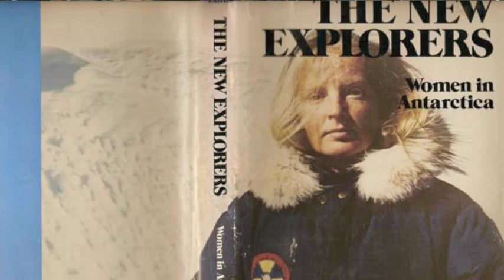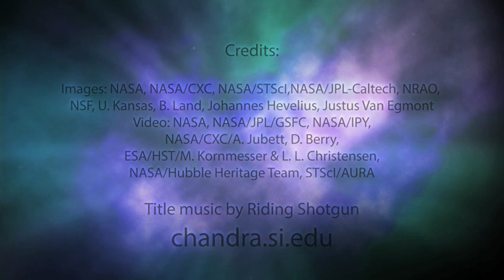Ice Core Records: From Volcanoes to Supernovas (Part II)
While astronomers know that Cassiopeia A, or Cas A for short, is the aftermath of a massive star that exploded, it is unclear exactly when the explosion took place.